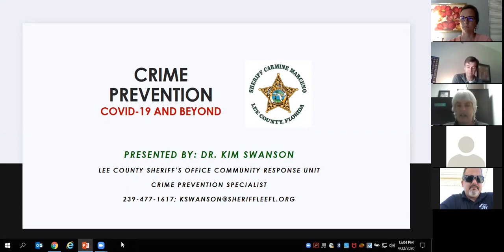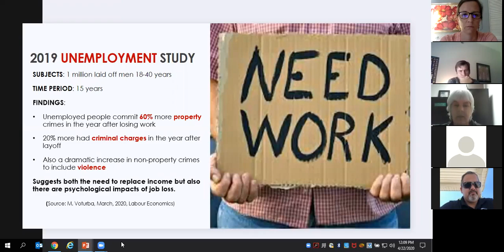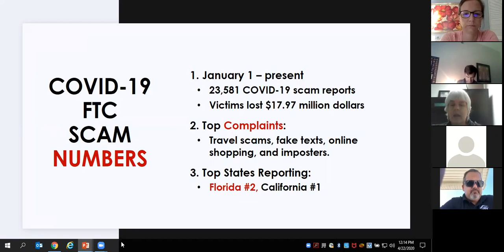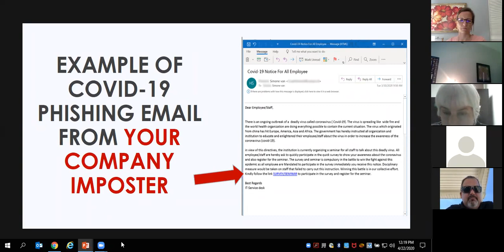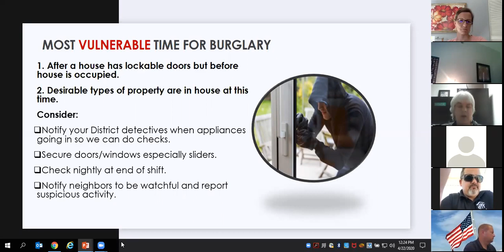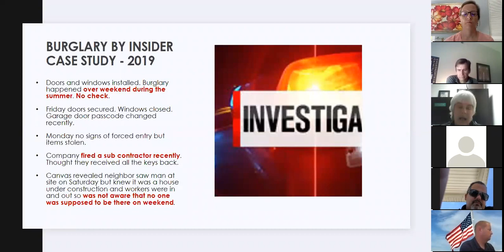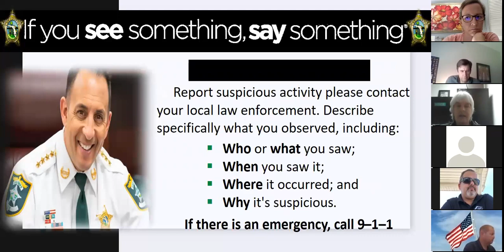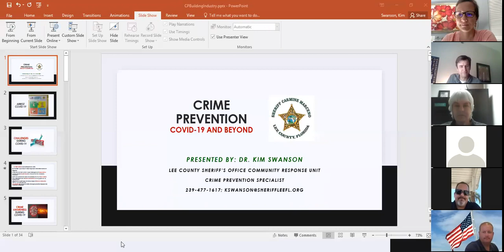Lunch & Listen LCSO on Crime Prevention